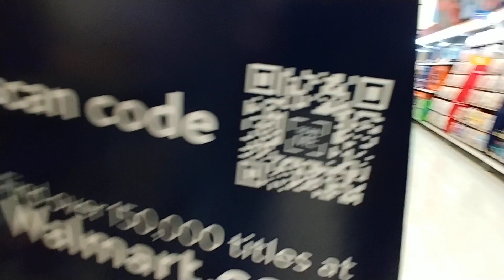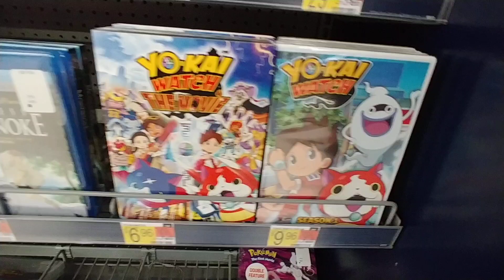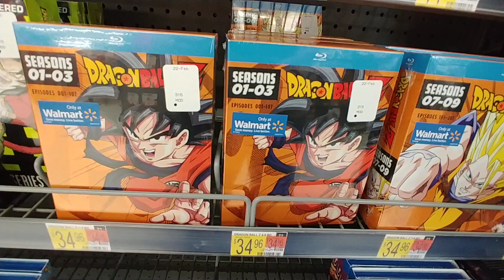Anime Movies at Walmart - May 2022